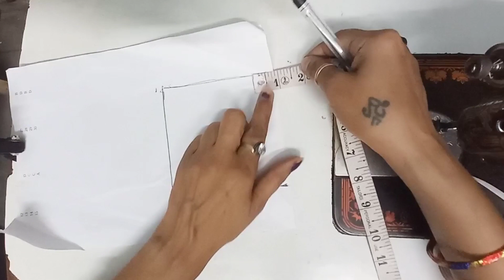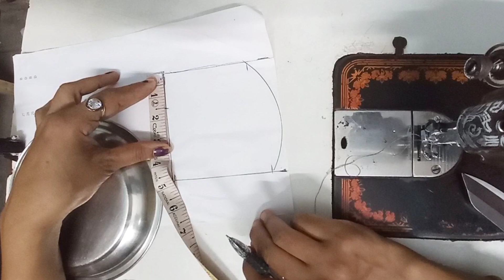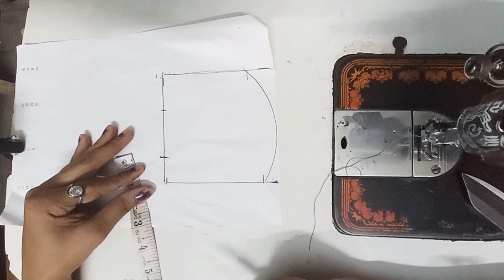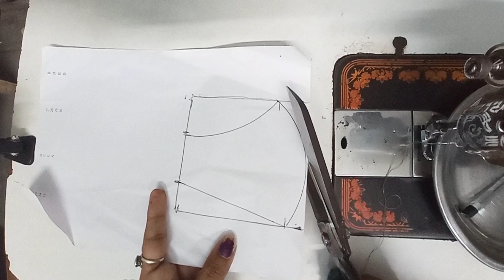छोटे बच्चे का मास्क बनाने का सरल तरीका। Mask for kids tutorial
छोटे बच्चे का मास्क
Mask for kids tutorial

हैलो friends
आज आप सीखेगे | छोटे बच्चे का मास्क बनाना
आशा करती हूँ कि आपको यह वीडियो पसंद आये|

अगर कोई सवाल हो तो कमेंट में पूछ सकते है|